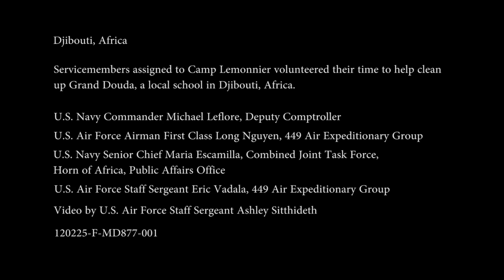Service members volunteer at local school in Djibouti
SERVICE MEMBERS CAME TOGETHER TO VOLUNTEER THEIR TIME TO HELP CLEAN UP A LOCAL SCHOOL IN DJIBOUTI.